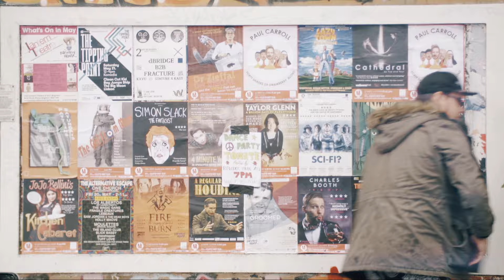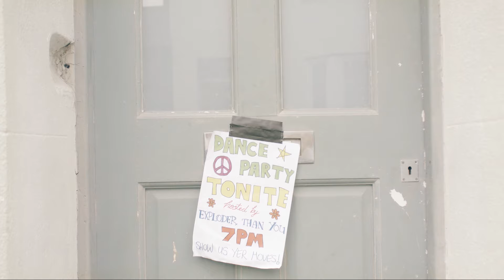Exploder // Castle House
Written and performed by Exploder Than You
Released under Rabbit Ear Records

Produced, mixed and recorded by Forbes Coleman at AudioBeach Studios, Brighton and Hove
Mastered by Forbes Coleman

Filmed by Sam Cordell
Motion graphics by Ben Wildi